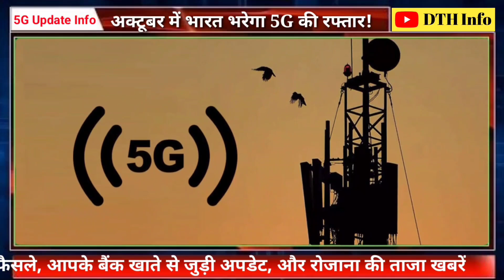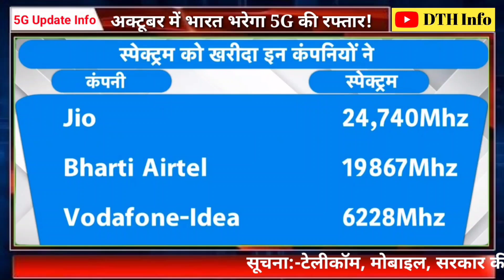5G in India: अक्टूबर में भारत भरेगा 5G की रफ्तार! | Dth info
Union IT minister Ashwini Vaishnaw on Thursday said that 5G services will be launched in India by October 12 after which it will be scaled further in cities & towns.